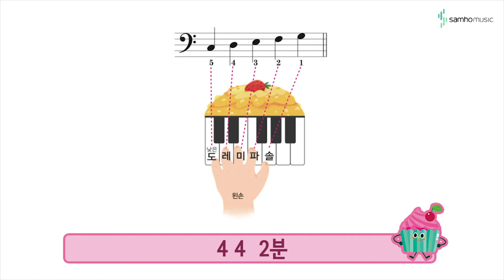캔디팡팡 바이엘1권 P55 '비행기' (조희순교수 joy쌤)